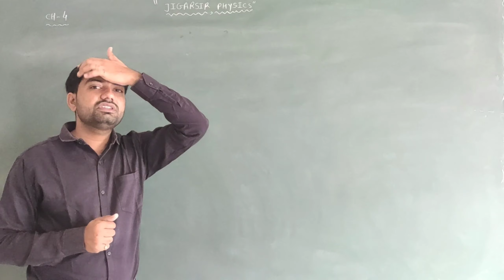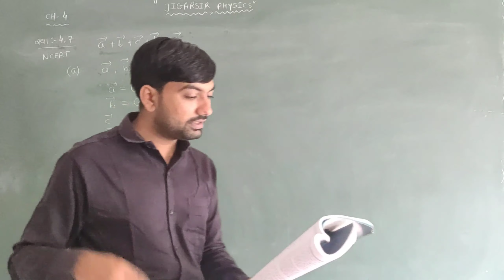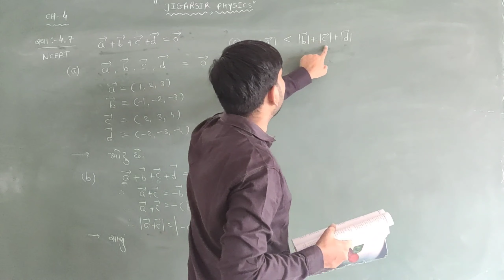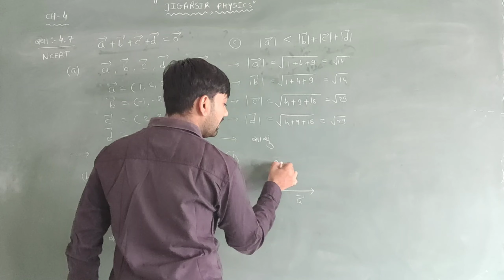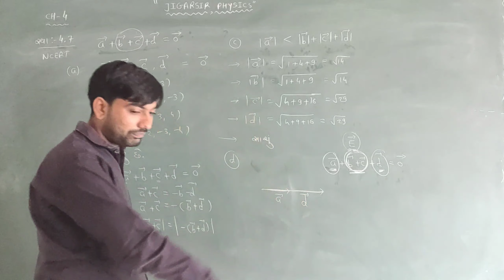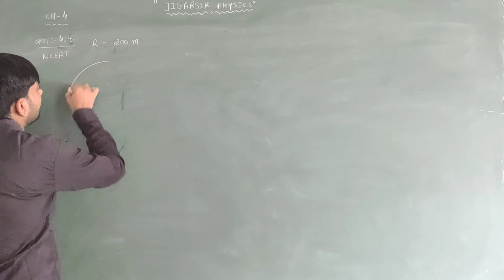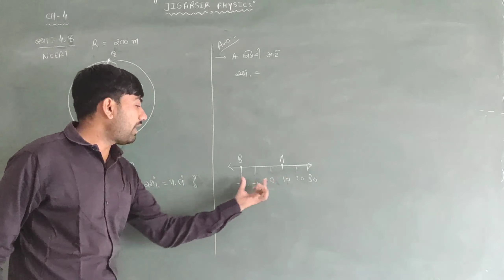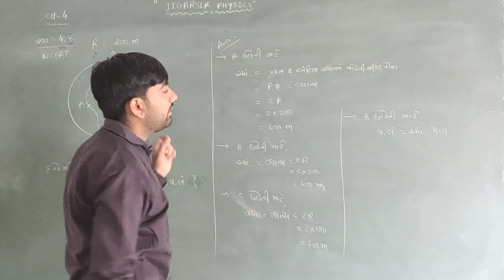Std 11 | Physics | Ch-4 | Motion In The Plane 21 | Exercise : 4.7 & 4.8 | Neet 2021 | Jee Main 2021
For More Videos Visit at Youtube channel
" JIGARSIR PHYSICS "

" JIGARSIR PHYSICS"